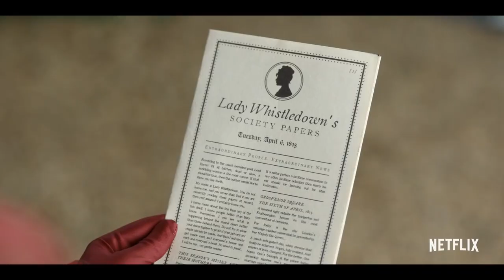Bridgerton Season 2 | What We Know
Bridgerton Season 2 is coming, here is everything you need to know before watching the new season of Shondaland's Netflix Original, coming in 2022.

Bridgerton Season 2 will star Phoebe Dynevor, Jonathan Bailey, Simone Ashley, Charithra Chandran, Shelley Conn, Calam Lynch, Rupert Young and Rupert Evans.